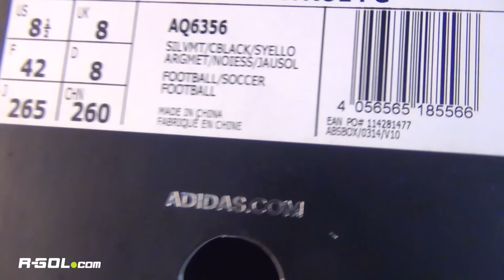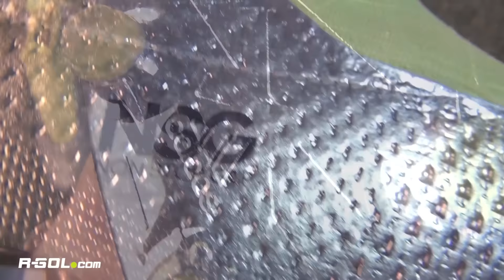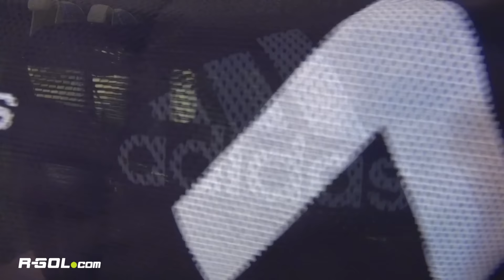Unboxing | adidas ACE 16+ Purecontrol FG | R-GOL.com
Pełna kontrola należy do Ciebie!

Model 16+ FG to profesjonalne buty piłkarskie. Grają w nich takie gwiazdy jak Paul Pogba Trójwymiarowa powierzchnia cholewki zapewnia niespotykany dotąd kontakt z piłką. W tym obuwiu gra jest wyłącznie pod Twoją kontrolą.

Innowacyjna technologia Ground/Control to specjalny kształt i rozmieszczenie korków. Zwiększa to kontakt z piłką zapewniając jednocześnie  doskonałą przyczepność na boiskach z trawą naturalną. Za wyższy poziom stabilizacji odpowiada skarpeta.